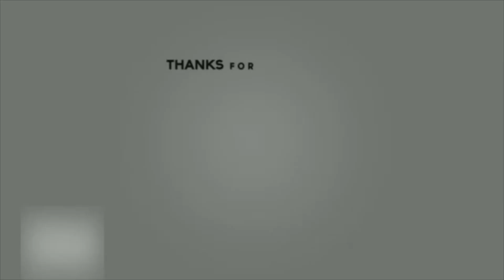WATCH THIS BEFORE YOU GET AN IP Camera!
This video is about TP Link Vs D-Link.